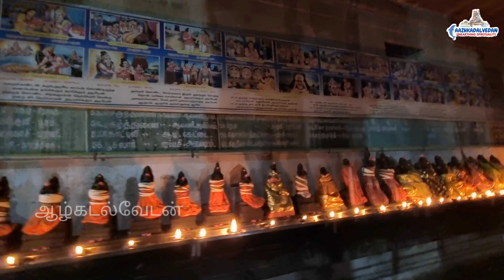Arulmigu Mangaleswari Udanurai Mangalanatha Swamy Temple | First Shivan temple -Uthirakosamanagai